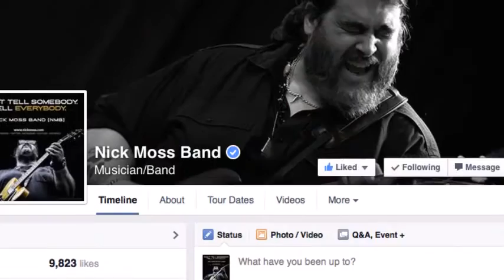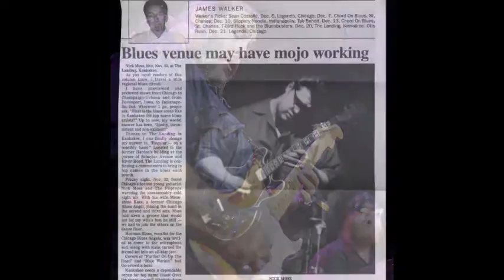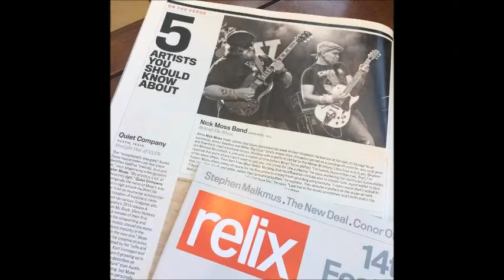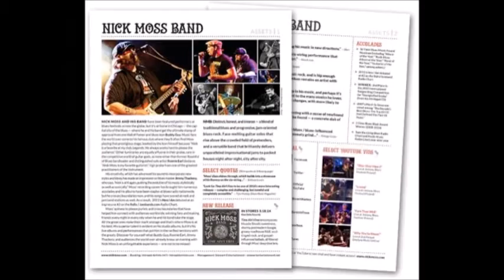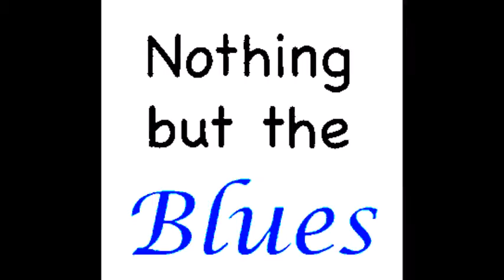Nick Moss Band ~ ''This Is The End''&''Serves Me Right To Suffer'' (Audio Only) Live 2016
Modern Electric Chicago Blues 2016 ( Audio Only )
Live At The Riverfront Blues Festival
Wilmington , DE Aug 6 , 2016